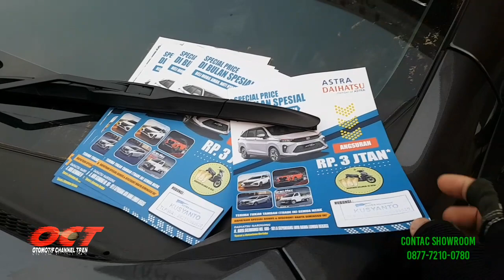DAIHATSU XENIA 1.3 RCVT DP TERBARU 2023 | REVIEW DP XENIA 1.3 MODEL TERBARU TERLARIS 2023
Asalamualaikum Wr Wb Salam otomotif mania dimanapjn berada simak vudio kaliini harga dp daihatsu xenia 1.3 rcvt terbaru 2023 semoga bisa menjadi referensi jangan lupa subscribe lik3le komen juga share keteman teman semoga bermanfaat terimakasih contac 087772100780